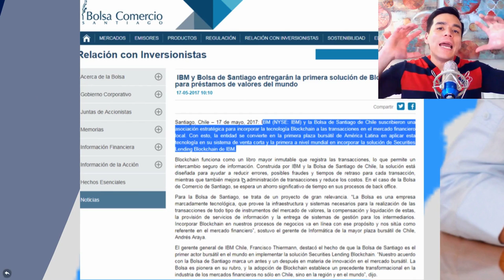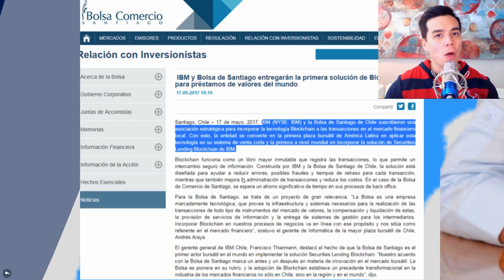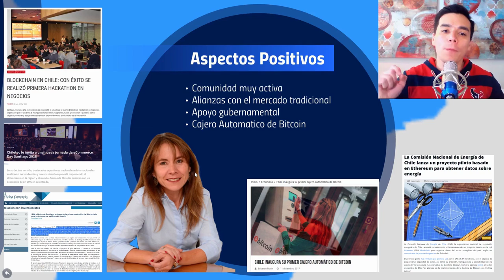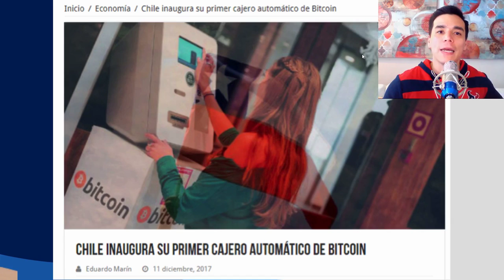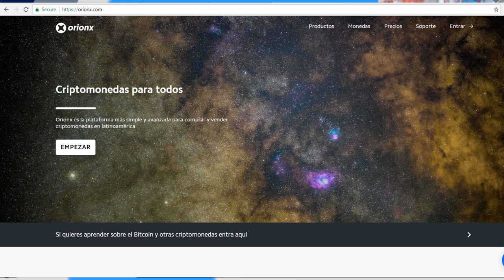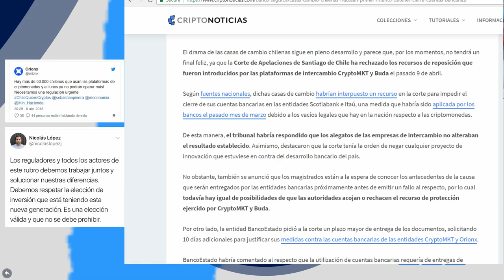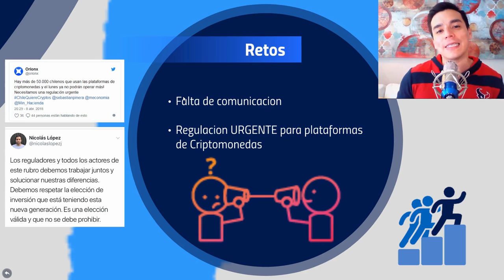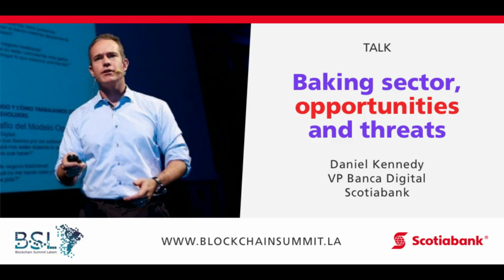PAIS CRIPTO: Chile- Cierres de casas exchange- Entrevista: Cristobal Pereira-Godzillion y BSL2018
En edicion de PAIS CRIPTO analizamos la situacion actual del blockchain y el mercado de las criptomonedas en Chile. Estudiaremos los aspectos positivos y negativos y el futuro de esta tecnologia en el pais.

Ademas, entrevistamos a Cristobal Pereira quien es el coordinador general del Blockchain Summit Latam 2018 y fundador de Godzillion quien nos daran su opinion sobre el mercado particularmente frente a las ultimas noticias y nos dara una sorpresa a los miembros de InveMania que quieran asistir a este fantastico evento.

Para participar debes seguir las siguientes reglas:
1. Ser miembro activo de nuestro grupo de Telegram @ComunidadInvemania.
2. Dar like al Fan page del evento en Facebook: Blockchain Summit Latam
3. Tomarte un selfie mostrando en la  pantalla la fan page de Facebook
4. Publicar la foto en la fan page.

Para adquirir tu Ledger Nano S: